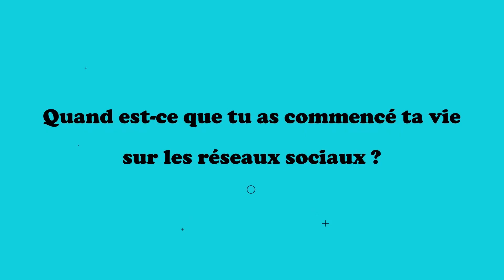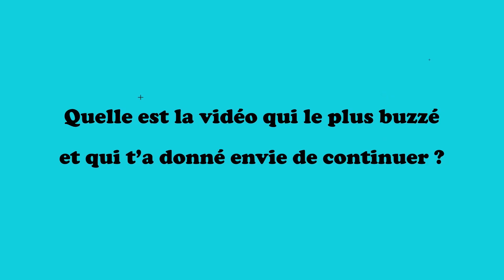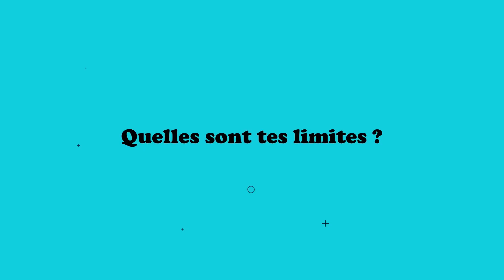Vous connaissez Lolo le soignant ?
Qui est Lolo le soignant ? Découvrez-le dans cette vidéo !